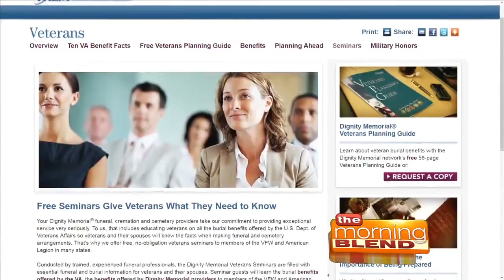Where To Go To Plan For Final Arrangements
Take care of your loved ones when they go.